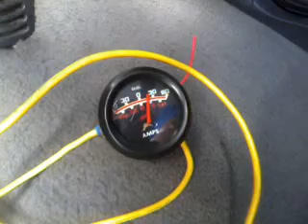Exped no.3,@marikina by rey m.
16 plates 4x4" 316L gen.